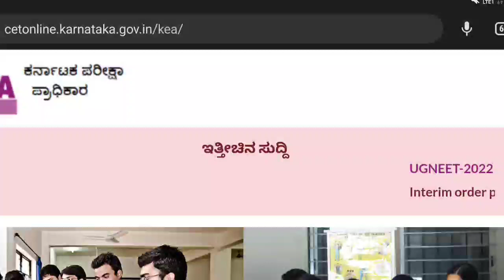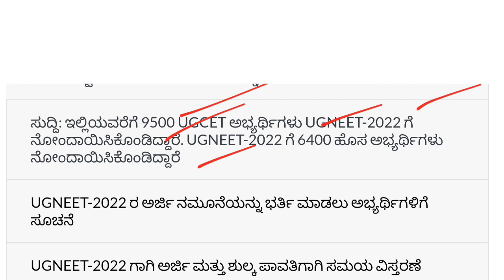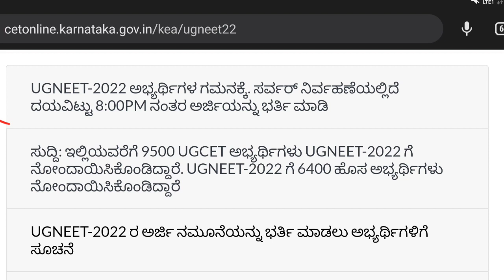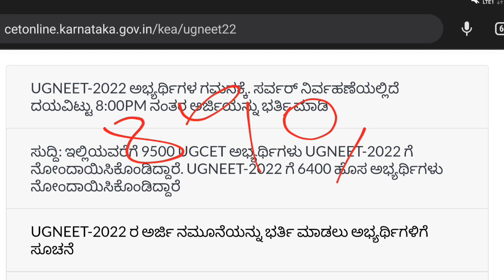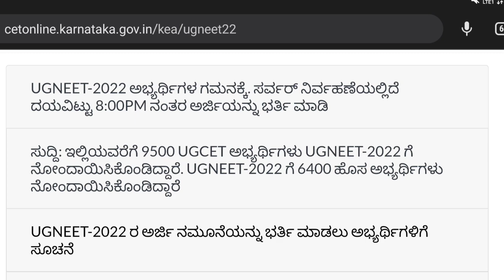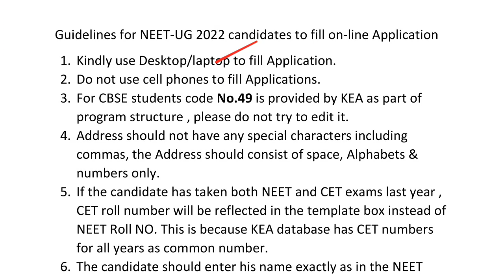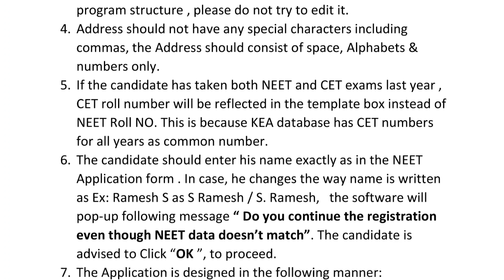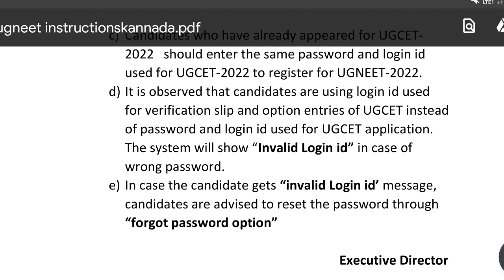NEET Registration Problems Solved or Not?? | KEA NEET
This is the most important video for Every CET/NEET students before#OptionEntry so that each & every new terms are clearly understandable, kindly watch complete Video for better understanding...

Video by Colourfulkannada & cast by likhithgowda

Write your doubts below

Source : Karnataka Examination Authority
Copyrights : Colourfulkannada